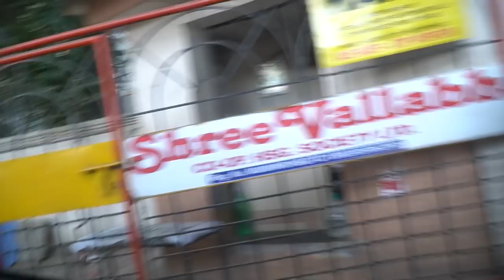Leaving for Copenhagen, Denmark! हम विदेश जा रहे हैं लाल पूंछ wale Udan Khatola मैं! Ep 1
We are leaving forScandinavian country first will be  Copenhagen, Denmark from Mumbai. This is travel Vlog Please see all Episode for Scandinavian Countries